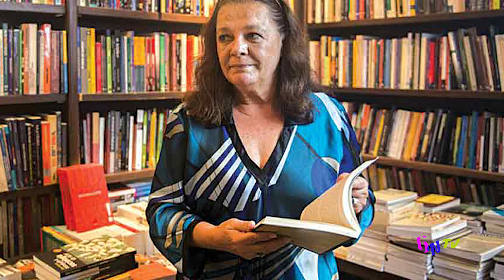La Vie Cachée de Zuleica Alencar (Bete Mendes) || PASSION MORTELLES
La Vie Cachée de Zuleica Alencar (Bete Mendes)
 || PASSION MORTELLES